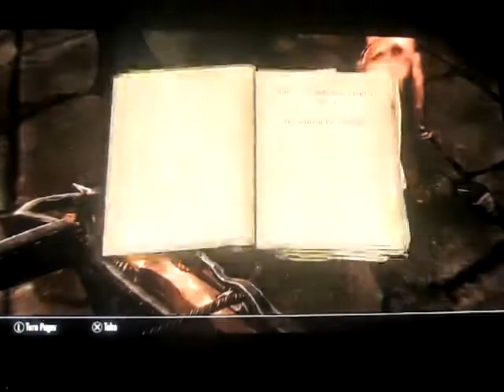The Elder Scrolls 5: Skyrim - Dawnguard - Awakening part 2